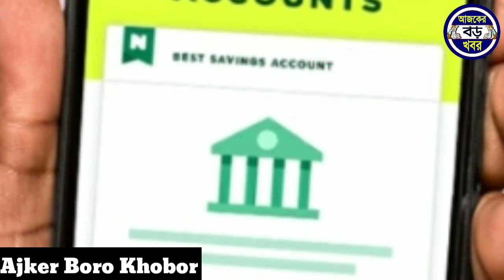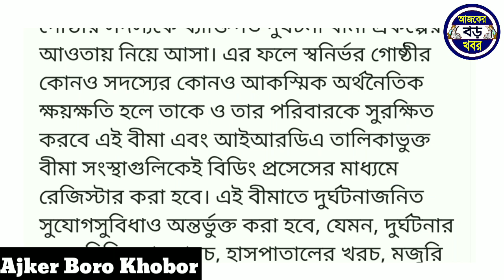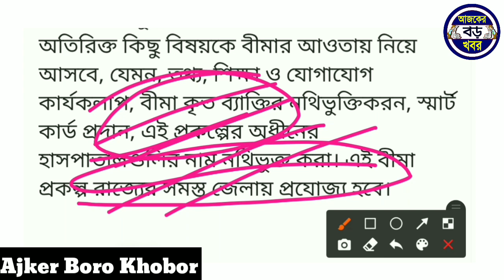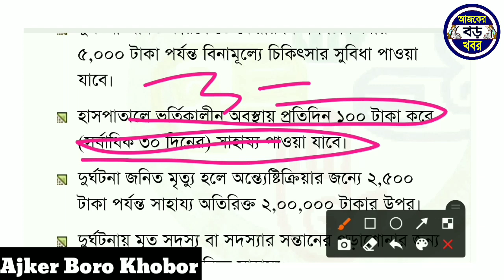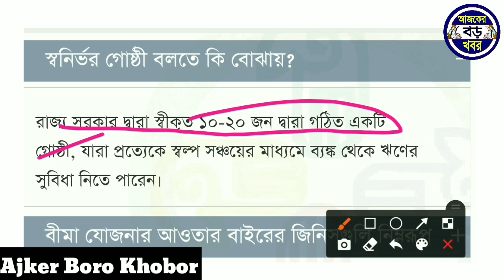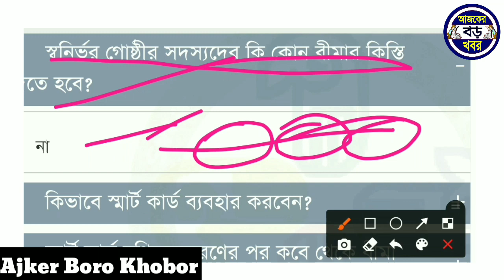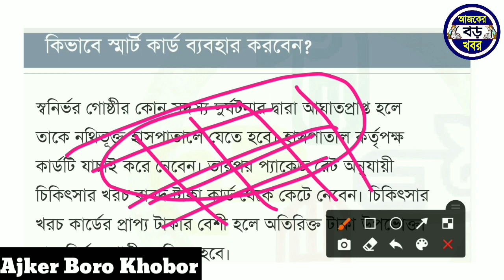সমাজ সাথী প্রকল্প করেই পরিবারে 3000 ও 5000 টাকা, কিভাবে আবেদন করলেই সব সুবিধাই ও টাকা পাবেন?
Topics :-
samaj sathi card benifits.
samaj sathi smart card.
Smart card samaj sathi prakalpa.
Samajik suraksha yojna Binamullye samajik suraksha yojna online apply.
সামাজিক সুরক্ষা যোজনা বিনামূল্যে 25000 টাকা সামাজিক সুরক্ষা যোজনা।
E-Shram online apply শ্রম অনলাইন আবেদন।
সমাজ সাথী প্রকল্প, সমাজ সাথী প্রকল্পে পাবেন 60 হাজার টাকা।
সমাজ সাথী প্রকল্পের আবেদন করলে পাবেন 25 হাজার টাকা।

ই শ্রম কার্ড নিয়ে দশটি প্রশ্নের উত্তর ই শ্রম কার্ড নিয়ে গুরুত্বপূর্ণ প্রশ্নের উত্তর। e-Shram details in bengali, লক্ষী ভান্ডার প্রকল্প। লক্ষী ভান্ডার প্রকল্পের টাকা দেওয়া শুরু আজ থেকে লক্ষী ভান্ডার টাকা কারা কারা পাবেন কারা লক্ষী ভান্ডার টাকা পাবেন না।
শ্রমিকরা পাবে 10000 টাকা করে Pradhan mantri.
শ্রমিক কার্ড।

💞💞💞ধন্যবাদ সবাইকে 💞💞💞